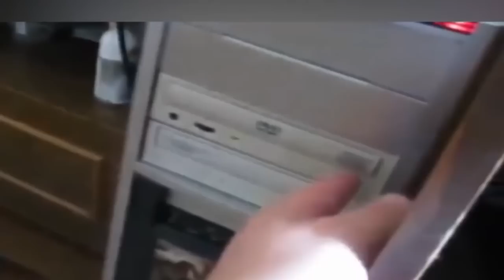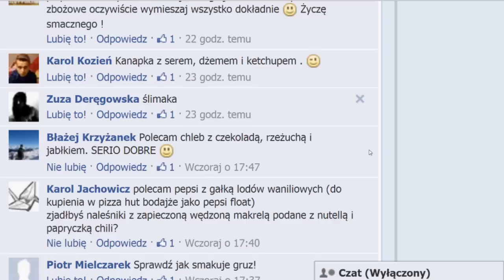Przebranie, Pepsi, zlew - CYBER INFO # 12